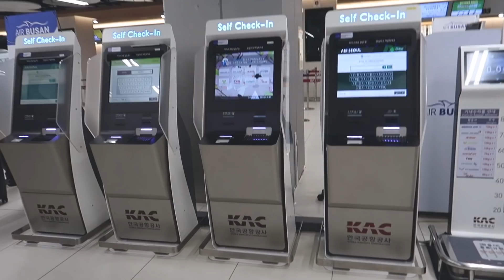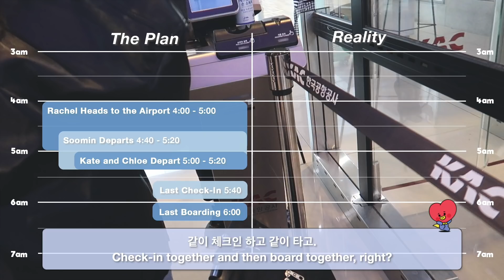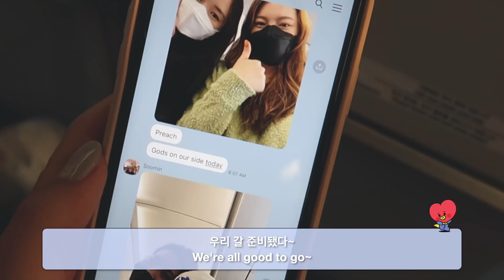[한글/ENG] first trip to jeju island 🌴 part 1 | 제주여행 1탄 | KOREA VLOG | 한국 브이로그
We're finally going travelling! Come explore with us in Jeju Island, there's more to come in future episodes ☺️

Thank you so much for your support and encouragement, I really appreciate it!

I’m really excited to create more content for you all, lots of videos are coming soon! But let me know what you would like to see on my channel :)

what camera do you use? canon g7 x mark II powershot digital camera